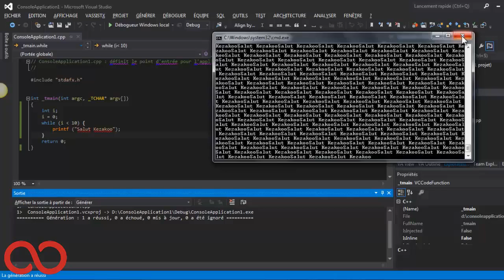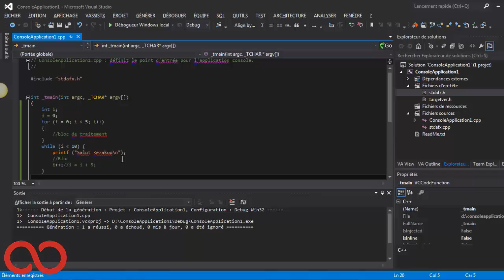Kezakoo - Langage C : la boucle While